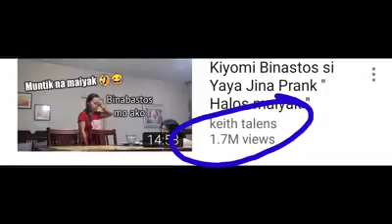Baho ni Keith Talens isisiwalat ni mang driver